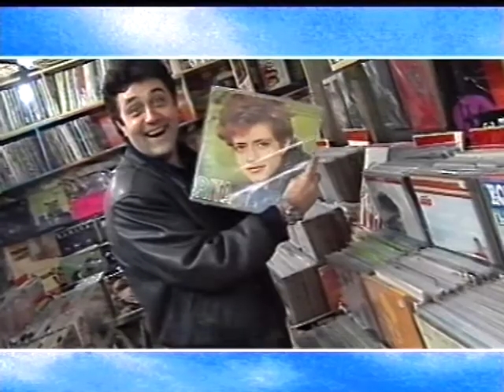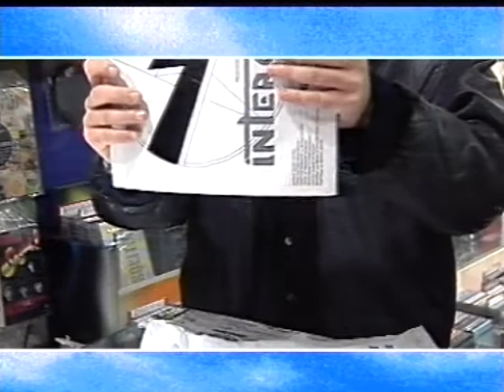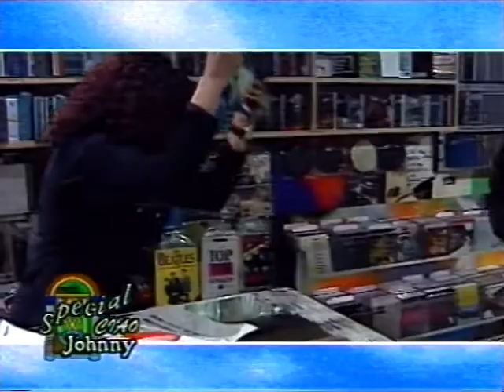ciao johnny best of diana 2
Riccardo Azzurri in collegamento via Favellite col mitico "Diana" (da Ciao Johnny, Toscana TV 1996)